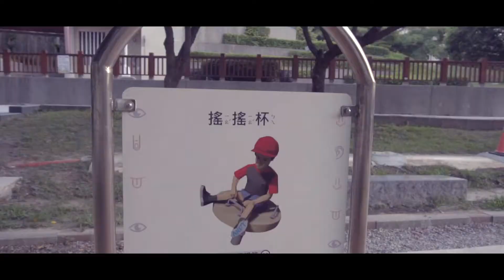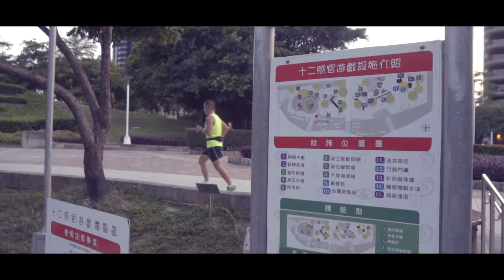2019文心公園親子趴趴走精華版，拍攝團隊：創意實踐家官方攝影/ZEPRO官方攝影/田中馬拉松拍攝團隊/運動i臺灣官方攝影/新屋區體育會官方攝影/百場以上馬拉松越野賽障礙賽拍攝總監吳導/百場活動拍攝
run style完全執行團隊已有百場以上大型活動ＥＦＰ多機現場直播的經驗

馬拉松賽事，鐵人三項，越野馬拉松，越野跑，軍事障礙賽，現場活動，運動賽事，廟會活動，離島馬拉松，EFP現場直播/多機位架設與轉播‎/專業產品評測攝影團隊/運動賽事進行中快剪快播服務

豐富拍攝經歷：
361°東海路跑馬拉松賽影像製片拍攝團隊
2019年環台19日賽官方攝影拍攝團隊

2013田中馬拉松拍攝團隊
2014田中馬拉松拍攝團隊
2015田中馬拉松拍攝團隊
2016田中馬拉松拍攝團隊
2017田中馬拉松前導形象宣傳ＣＦ拍攝
2017田中馬拉松快剪快播精華版拍攝
2018田中馬拉松前導宣傳拍攝團隊
2018田中馬拉松跑者版拍攝團隊